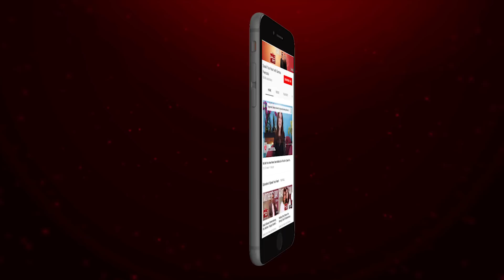The Funniest Writer Of Pakistan | Fasih Bari Khan | Speak Your Heart With Samina Peerzada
The Funniest Writer Of Pakistan | Fasih Bari Khan | Brooke Bond Red Label Presents Speak Your Heart With Samina Peerzada

Fasih Bari Khan is Pakistan's leading drama and film writer, his unique writing style has been very popular amongst the people. His popular works include Quddusi Sahab Ki Bewa, Mohabbat Jae Bhar Main and Faltu Larki. His has penned the scripts for two films; Jeevan Hathi and 7 Din Mohabbat In.

Pakistan’s first ever digital talk show featuring untold stories of today’s heartthrobs and legends of the past. A roller coaster ride of emotions, as we relive the past and discover the secrets and struggles of the great names of today!

The Show is hosted by Pakistan’s most beloved Film and Drama actress, Samina Peerzada.

Furniture Partner: Interwood
Makeup & Hair: Shanell
Jewellery: Nilofer Shahid
Wardrobe: Nilofer Shahid

Log on to our Website speakyourheart.ae